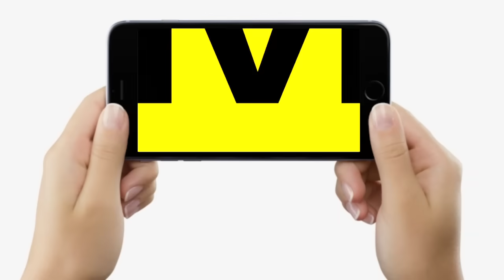KK Pathak के आदेश के बाद Patna DM ले सकते है बड़ा एक्शन, पूर्व IAS बता रहे पावर, अंदर की बात..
KK Pathak के आदेश के बाद Patna DM ले सकते है बड़ा एक्शन, पूर्व IAS बता रहे पावर, अंदर की बात...| Bihar News | LiveCities